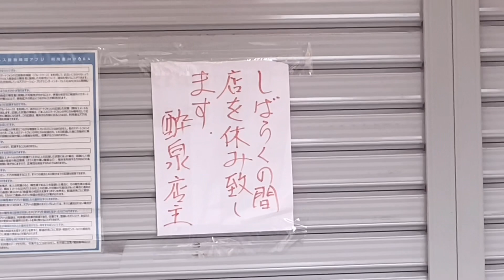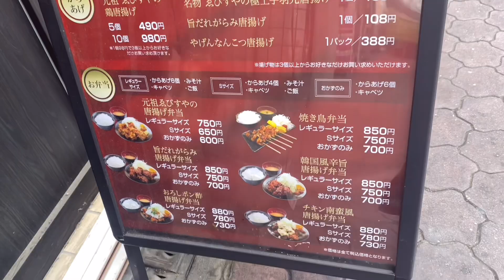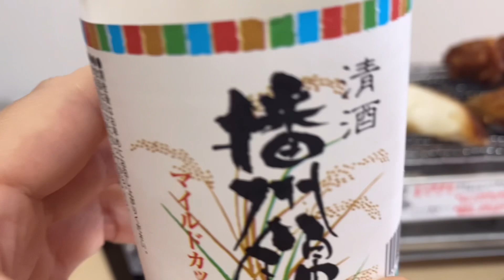49歳の休日。サイクリングと昼飲み🍺町の鳥屋さんテイクアウト